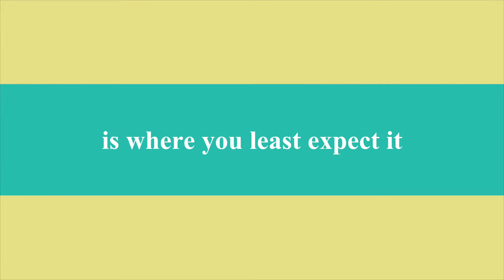Don’t Dress For Dinner Promo #2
Promo video for APA's Dinner Theater Production of Don't Dress for Dinner. Directed by Jacob Menke

Shot, Edited and Directed by Kate Napoli
Assisted by Zoee Gallego